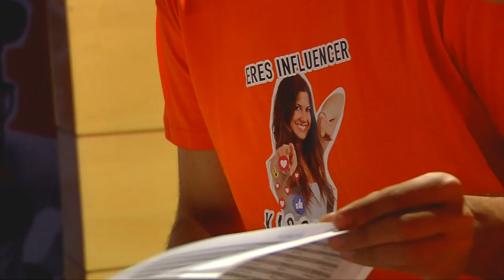TheSocialTalentCon2018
Así fue el evento con más hype del año. Influencers, gamers, star-ups y grandes empresas revelan las claves para atraer el mejor Talento del mercado utilizando técnicas propias del marketing y la comunicación.